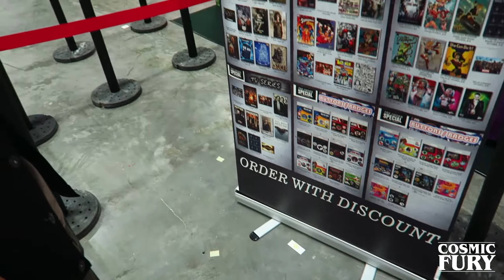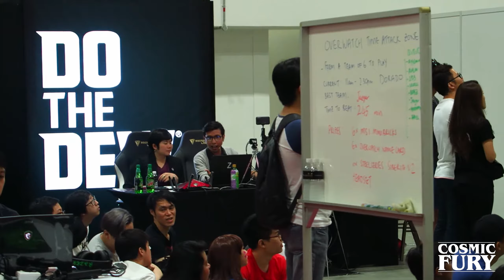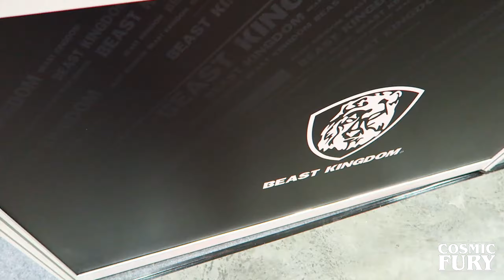Cosmic Fury Goes To STGCC 2016!!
Most the footages were captured during Day 1 (Saturday). Didn't go for day 2 due major fatigue. Enjoy whatever is on here. Cheers.

Otis McDonald

Song - Scarlet Fire

Joe Bagale

Song - Otis McDonald